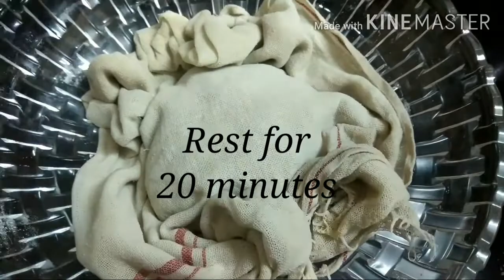Delicious Chicken Sharmaw and pita bread without yeast!!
Here I have shared my recipe of making delicious Chicken Sharmaw and pita bread without yeast which is 100% street style taste..